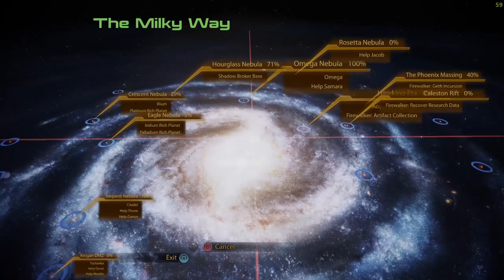Mass Effect 2, Hour 17, full gameplay